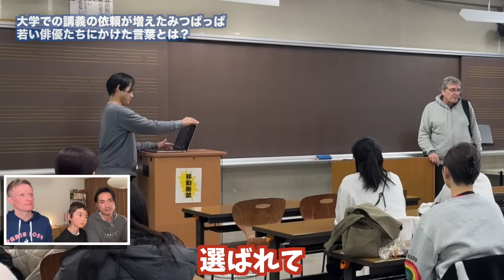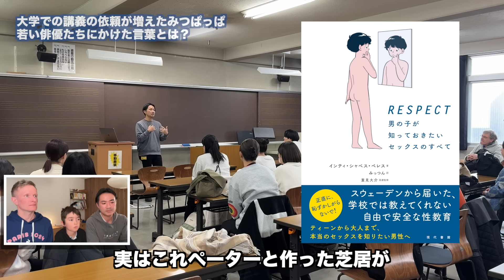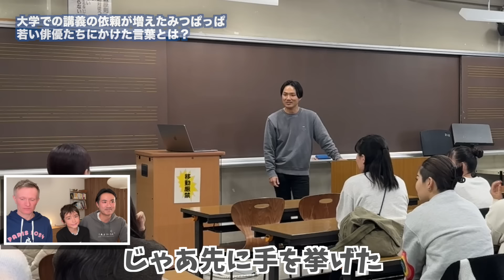【裸パパ】夫と息子に仕事の様子を見せてみた。｜演劇学校ツアー｜大学で講師｜舞台『地球星人』の舞台写真や楽屋裏の様子も！｜【ふたりぱぱvlog】(Eng:sub)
今回の動画は 単身赴任パパの職場見学！3ヶ月間日本に行っていたみつぱっぱがどんな お仕事していたのか、息子くんとリカパッパと一緒に見ていきます！ 大学での講義で語る、みつぱっぱの カミングアウトストーリー！　そして今回は特別に、学食や 稽古場まで見れちゃう演劇学校ツアー！ そして 舞台裏の様子に舞台写真までお借りして来ちゃいました！息子くんのリアクションにもご注目！みつぱっぱの職場見学！驚きすぎた息子くん！

00:00 OPプレビュー
00:33 今日の動画について
01:53 演劇の大学である方と待ち合わせ
03:54 世界のニナガワが学長を務めた大学構内ツアー
10:16 大学の学食で語る演劇論!?
15:37 大学で講義をするふたりぱぱみっつん
20:37 舞台『地球星人』の舞台裏や楽屋訪問
23:00 全裸で舞台に立つパパを見た息子くんの反応
26:33 どっちの職場がいいか迫る大人気ない両親
29:04 次回予告はコラボ動画！

【協力】
桐朋学園芸術短期大学、うずめ劇場、シアターウェスト

『ふたりぱぱ』はスウェーデンに住むゲイカップル、リカとみっつん、そして息子くんの3人家族の日常をシェアするチャンネル。日常の暮らしを通して、LGBTQ+, 北欧スウェーデンの料理やベイキング、教育、LGBTQ+についてなど、情報を発信しています。

100万再生超え 人気動画 / モーニングルーティン

‹画像素材›
かわいいフリー素材集 いらすとや